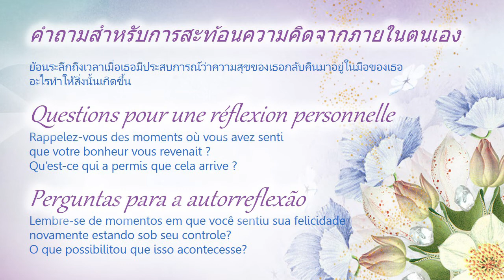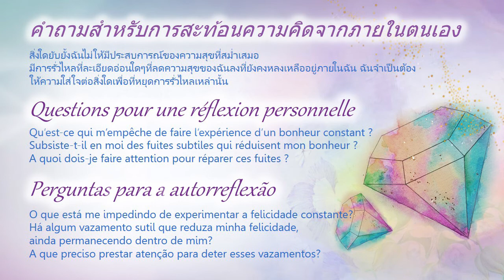12 August (Thai) - TC Daily Video